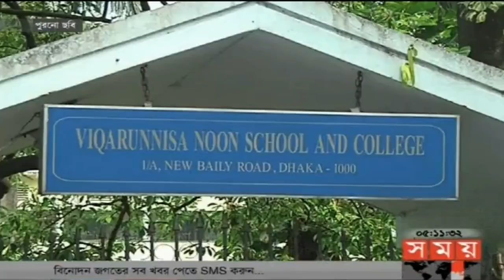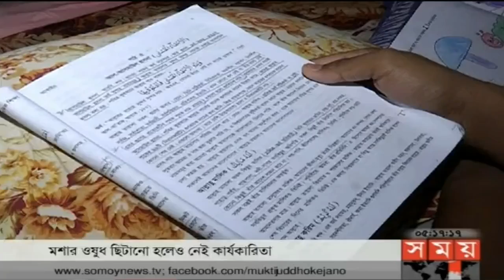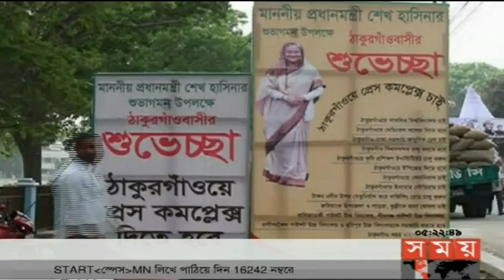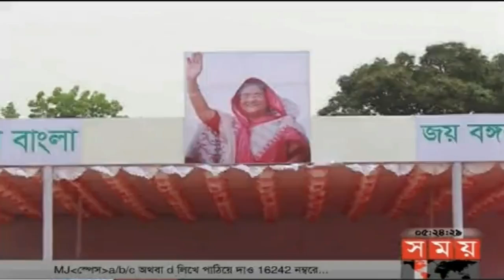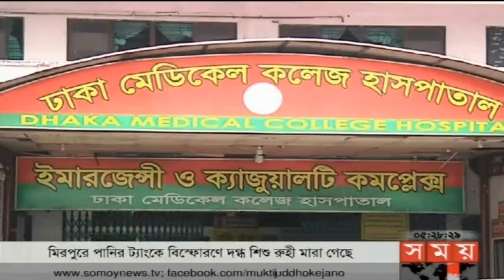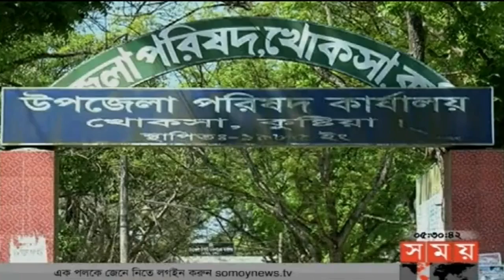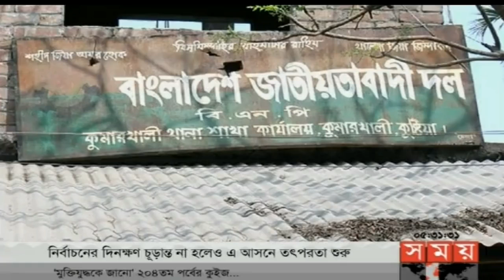সময় সংবাদ | বিকাল ৫টা | ২৮ মার্চ ২০১৮ | Somoy tv News Today | Latest Bangladesh News